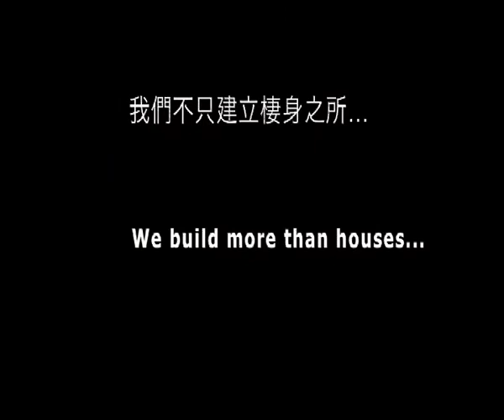HFH China Celebrity Volunteers Rebuilding after the Sichuan Earthquake China (1.20 mins).wmv